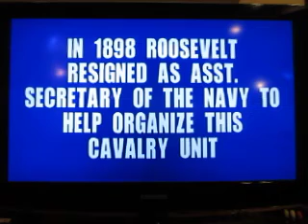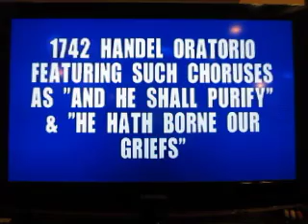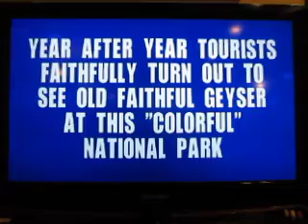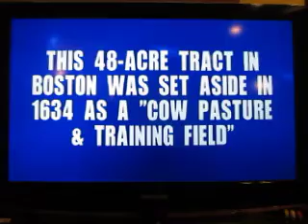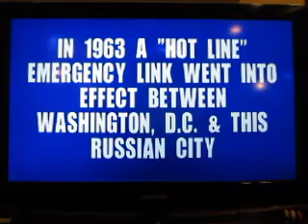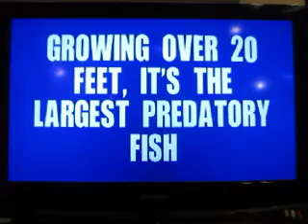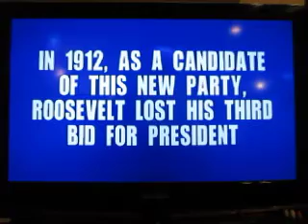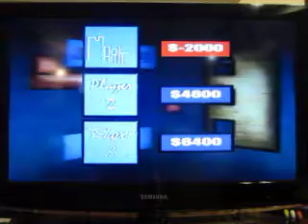Jeopardy! PS2 Run Game 3: Part 1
Here's game three of my run of Jeopardy! for the PS2, and I have a two game total of $24,402. Can I add to that total?